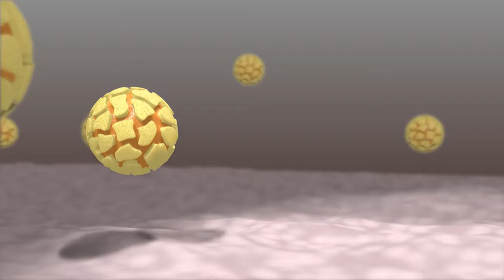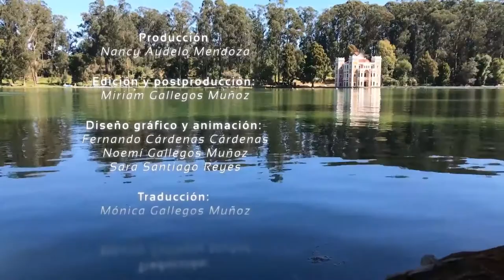Entrevista con Davey Smith (subtítulos en español)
La Dra. Sofía Lizeth Alcaraz Estrada del Centro Médico Nacional 20 de Noviembre entrevista al Dr. Davey Smith del Centro de Investigación en SIDA, San Diego